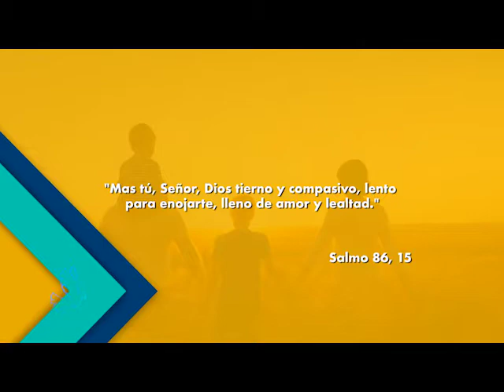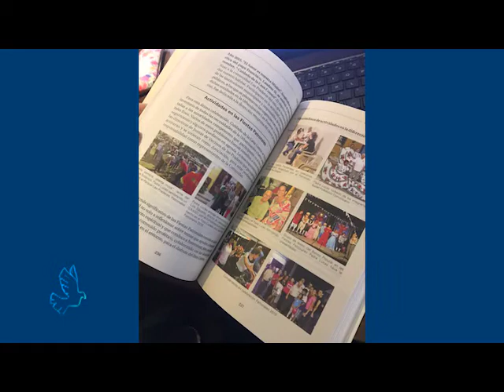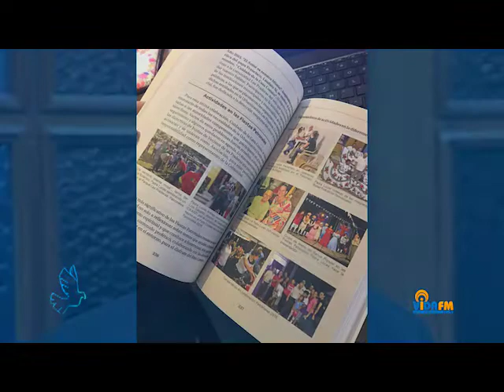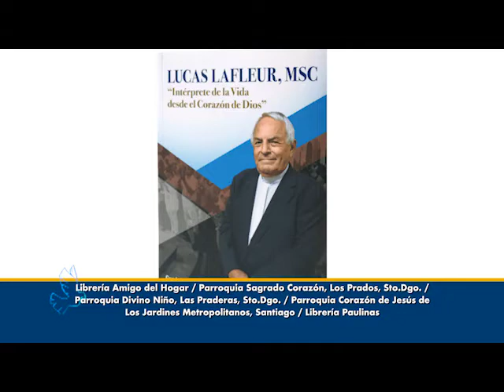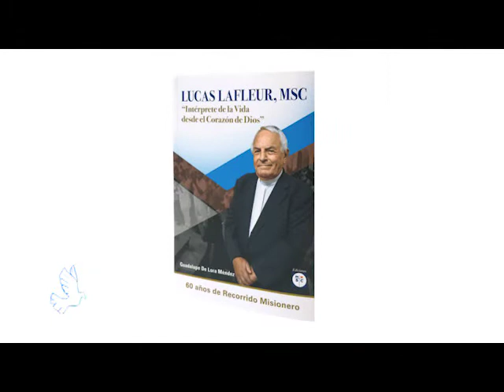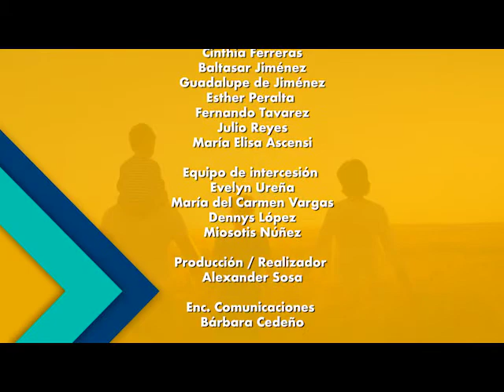Siguiendo Sus Huellas 04 07 21. Interpretar la vida desde el corazón de Dios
«Interpretar la vida desde el corazón de Dios».

Esta semana en Siguiendo Sus Huellas continuamos con la invitación a la lectura de libros que nos edifican a nivel espiritual.

Nos acompaña Guadalupe de Lora, autora del nuevo libro: Padre Lucas Lafleur, intérprete de la vida desde el corazón de Dios, el cual recopila sus memorias de 60 años de sacerdocio.

Y en el segmento Sin Soltar el Arado nos remontamos a diciembre del 2014, con una hermosa experiencia vivida al hacerle pasar un día especial a un desamparado de nuestras calles.

Y cerramos con un homenaje a los servidores del Señor a tiempo completo con el nuevo videoclip de Noé Reyes y su canción: Sacerdote.

¡Disfrútalo en familia esta y todas las semanas!